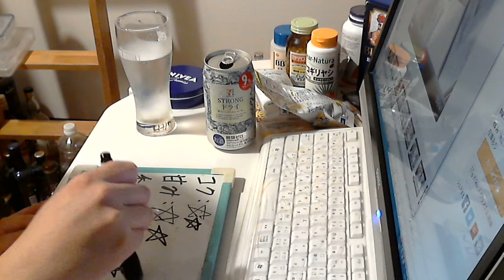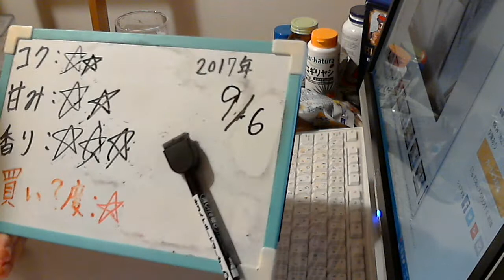酒好きな元新潟人の飲酒動画 part1355 セブン＆アイ ストロング ドライ【チューハイ】Japanese Drinking Beer Liquor